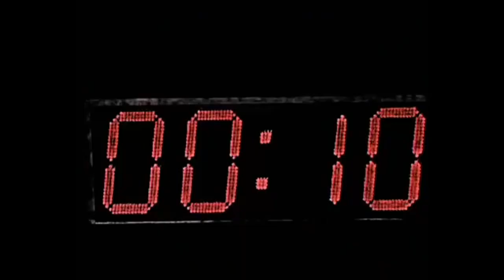Noize MC – Сам